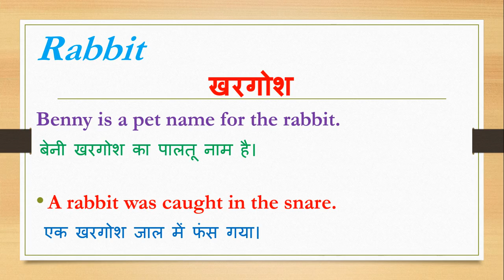Rabbit meaning in hindi | Rabbit ka matlab kya hota hai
Dosto Aaj Ki Is Video Me Rabbit ka hindi meaning kya hota hain aur saath mein Rabbit ke Do example dekar samjhya hain. Ummeed Hai Aapko Ye Video Bahut Pasand Aayegi

➡Timestamp:
0:00 Intro
0:18 Rabbit meaning
0:20 Rabbit meaning in hindi
0:28 Rabbit hindi meaning with Sentence